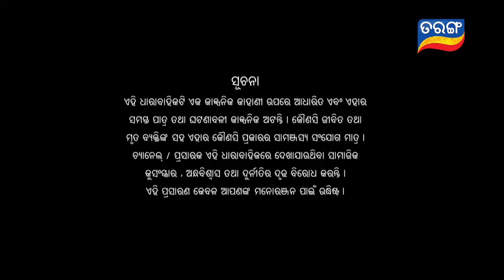Kunwari Bohu | Full Ep 202 | 3rd June 2019 | Odia Serial – TarangTV